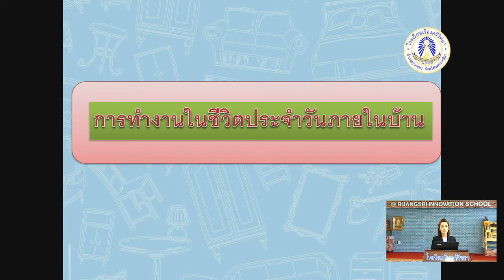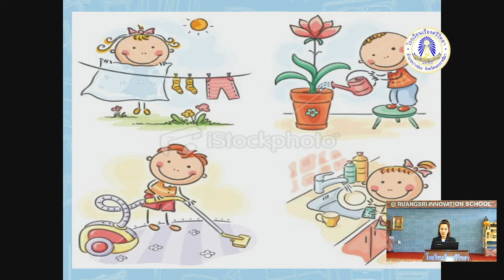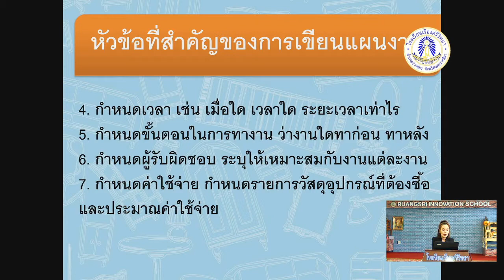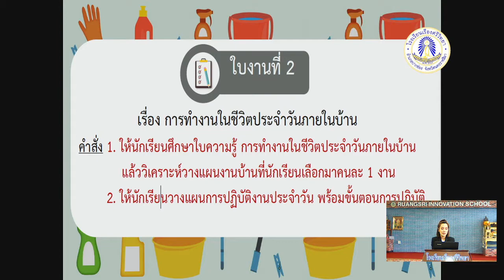การงานอาชีพ M1 Ep2